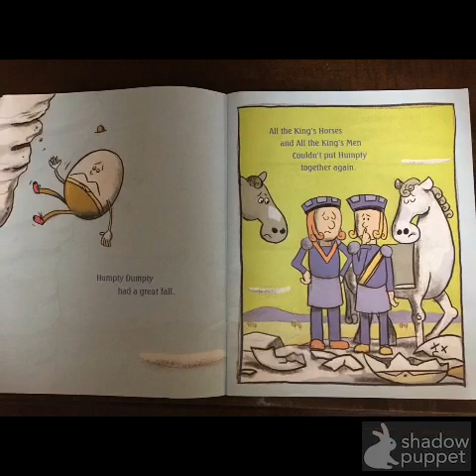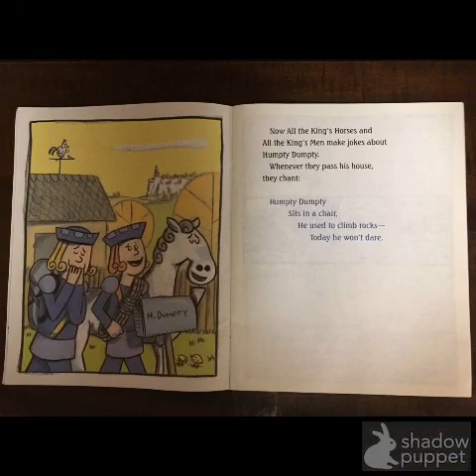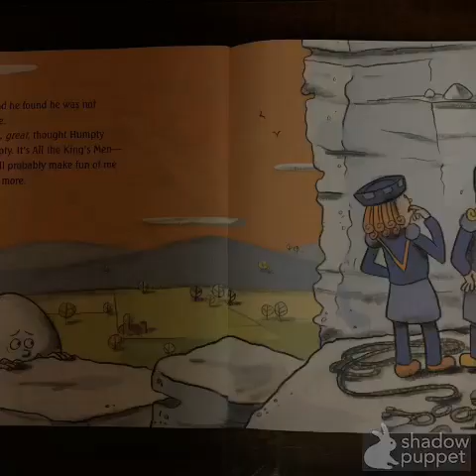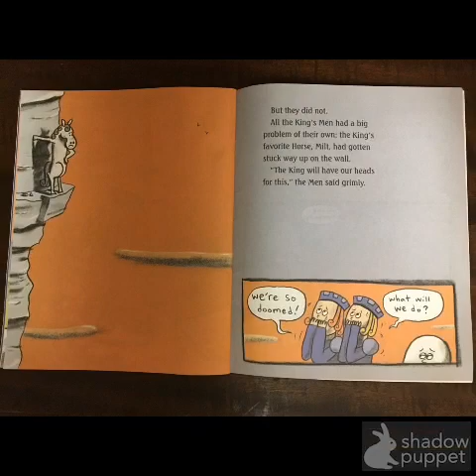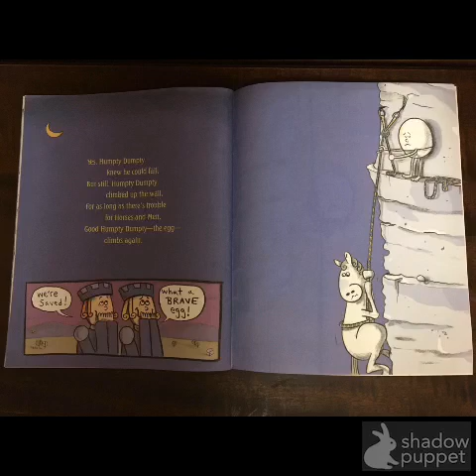Humpty Dumpty climbs again by Dave Horowitz